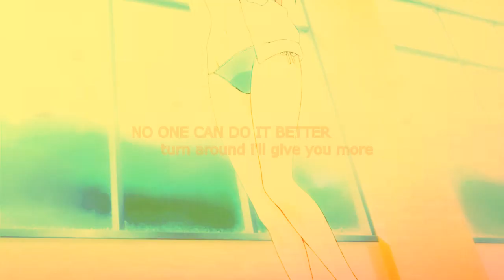[W|D] BABY I LIKE IT Part 3 [KNB]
"BABY I LIKE IT, COME ON AND GIVE ME SOME MORE!"

For a mini MEP, I had so much fun. I didn't really pair anyone. haha

I got so lazy at the end. xD